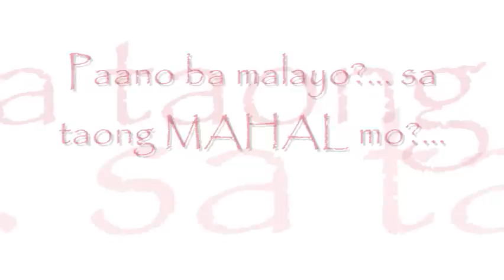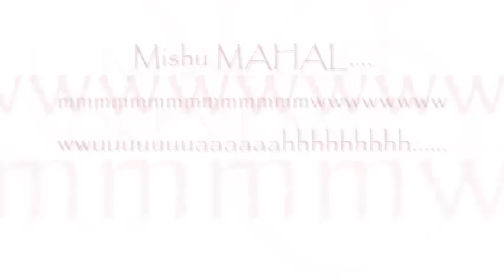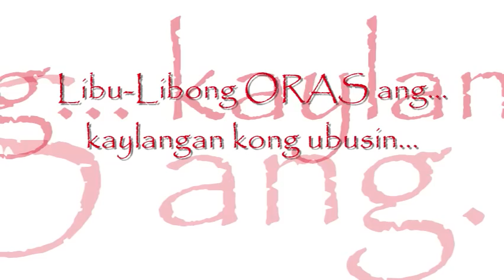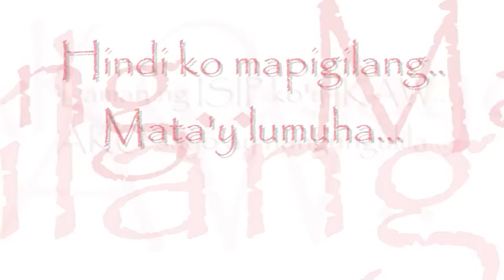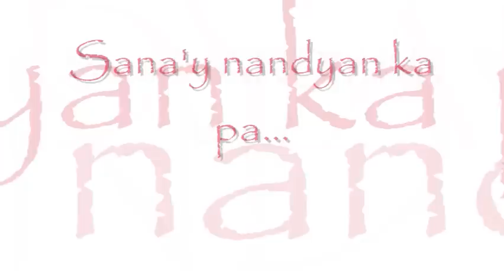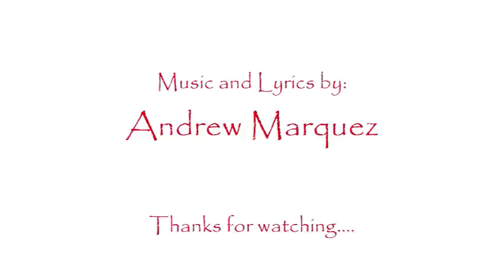"LDR" (Original Composition) - Jheownhy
Para sa mga may Long-distance Relationship.